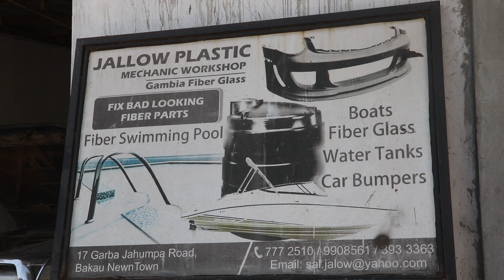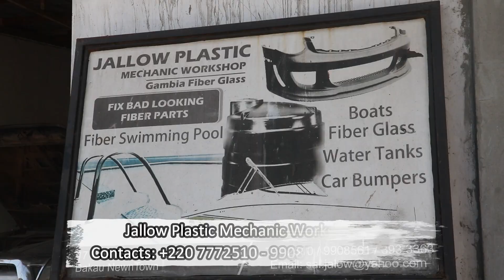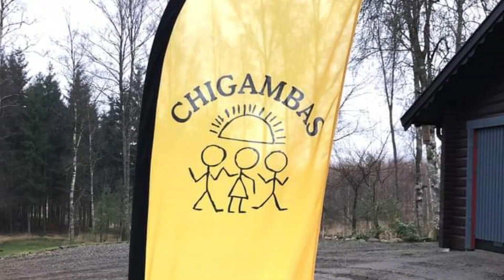Building Fiber Swimming Pools, Water Tanks & Car Bumpers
Gambian Entrepreneurs and Skills